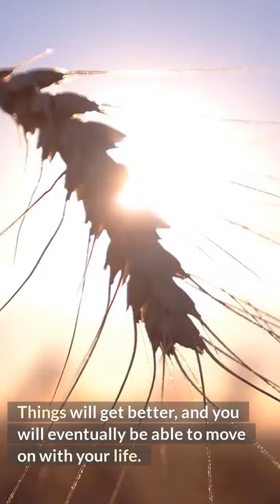Best Divorce Lawyers For Fathers